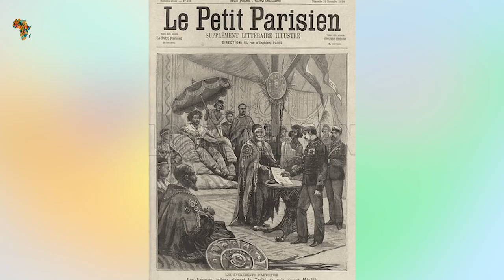Why Wasn’t Ethiopia Colonized.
Ethiopia and Liberia are widely considered to be the only African countries that have never been colonized. Due to their geographic location, economic sustainability, and unity, Ethiopia and Liberia were able to withstand colonization. The Great Rift Valley divides Ethiopia, a hilly, landlocked country in the Horn of Africa. It's a site steeped in history, with artifacts dating back over 3 million years. One of the most important sites is Lalibela, which has rock-cut Christian structures dating from the 12th–13th centuries. In Aksum, you may see the ruins of an ancient city with obelisks, tombs, strongholds, and the shrine of Our Lady Mary of Zion. Ethiopia is Africa's oldest sovereign republic and one of just two African countries that has never been colonized, with a population of 115 million people. However, in the 1930s, Italy invaded Ethiopia, compelling Emperor Haile Selassie to evacuate the country. Haile Selassie was allowed to return to Ethiopia after the British and Ethiopian forces ousted the Italian army during World War II (Council on Foreign Relations). Ethiopia is the African Union's (AU) headquarters and a key troop contributor to UN peacekeeping deployments. If you've ever wondered why Ethiopia was never colonized throughout the period of colonial control, join us as we learn why.